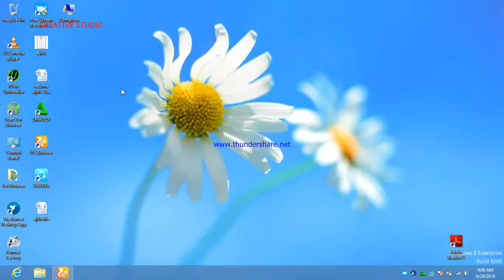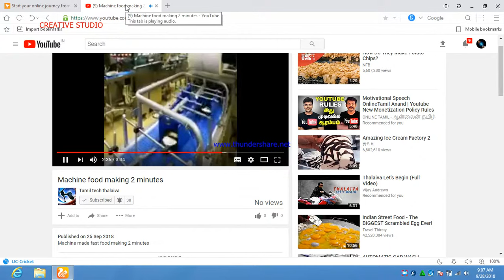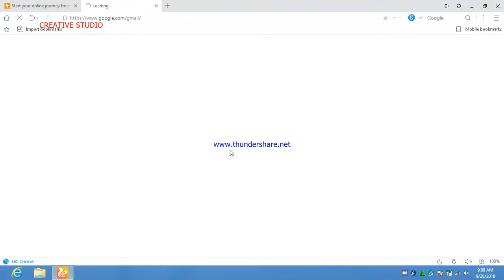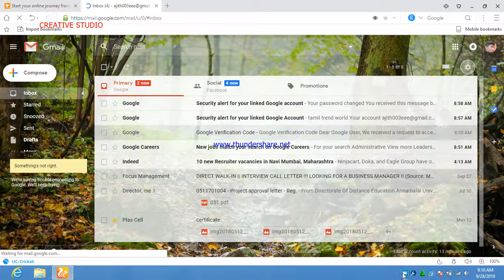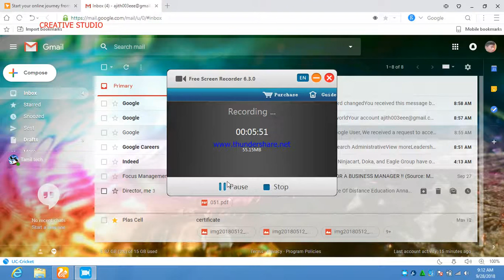How to change G-MAIL backround theme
set gmail backround theme is u r photo